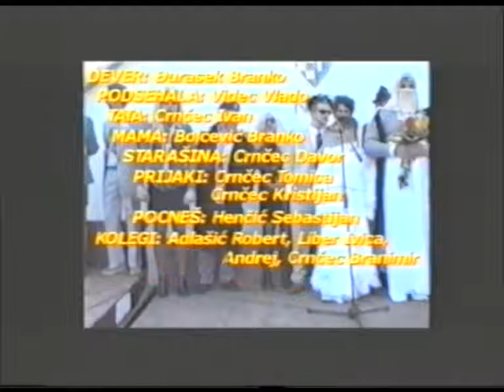Fašnik 2003. godine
Fašnik v Svibovcu Podravskom 4. ožujka 2003. godine